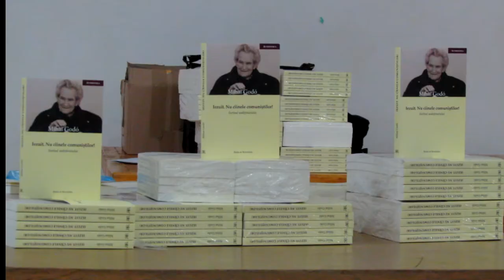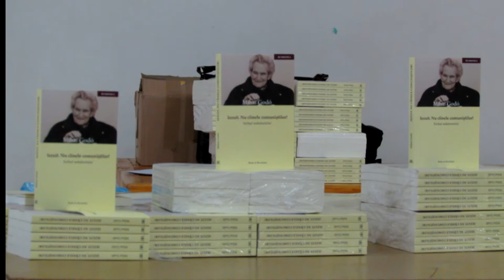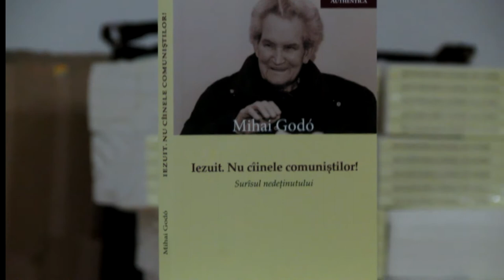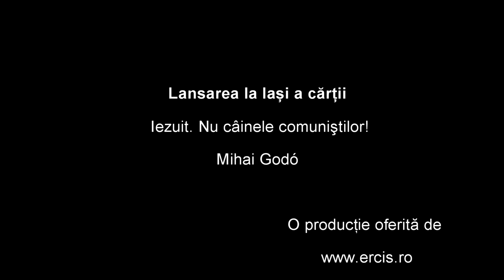Lansare de carte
Iași (aula sinodală): Lansarea cărții - Iezuit. Nu câinele comuniștilor, de Mihai Godó, preot iezuit